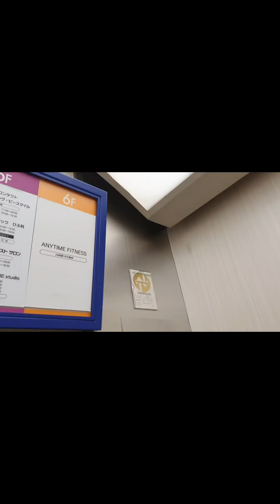🇰🇷🇯🇵한일부부 벌받는날 😲 vlog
아무리 운동을해도 살이 빠지지않는건
내의지가 약해졌다는 거일테고

아무리 붙어있어도 사랑이충만하다는건
내마음이 꽉차있어서 빠지지않는 걸거야.